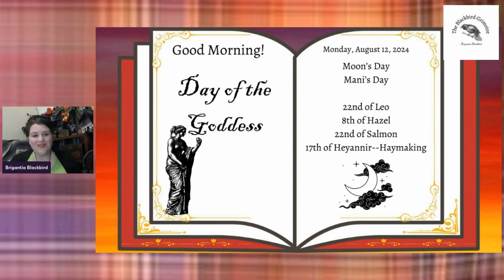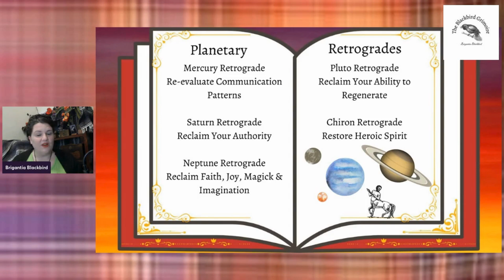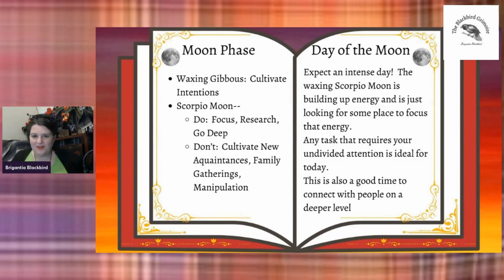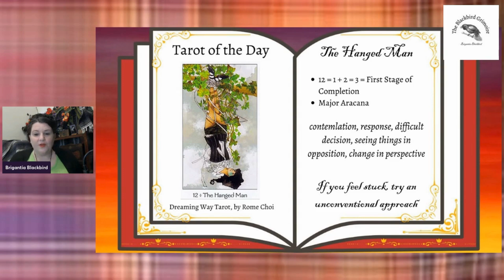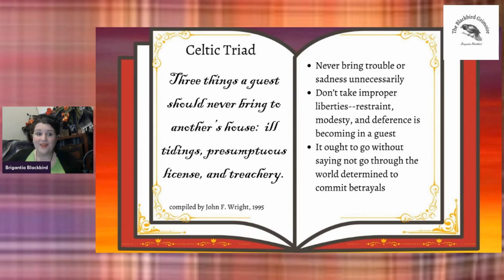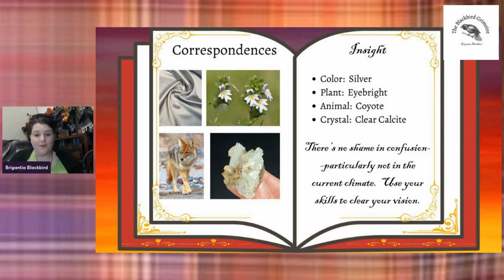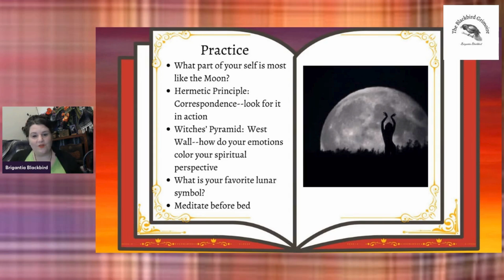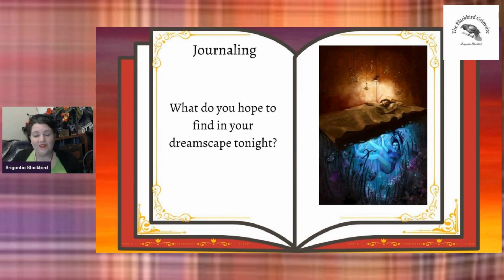August 12, 2024 The Daily Forecast